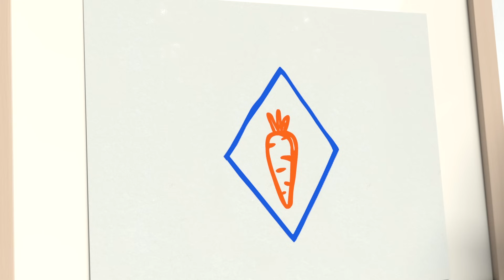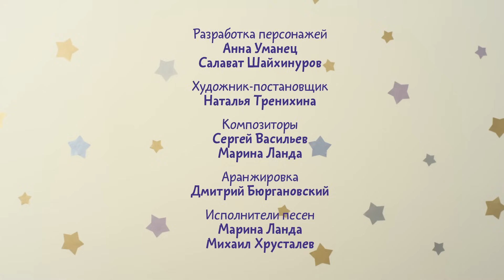Малышарики - Загадка - серия 36 - обучающие мультфильмы для малышей 0-4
Скачивай и смотри Малышарики нашли загадочный предмет. Они хотят понять, что это такое. Барашик думает, что новый предмет - это коврик для ног. Ёжик считает, что это картинка.
Давайте вместе с малышами узнаем, что же это за загадочный предмет?